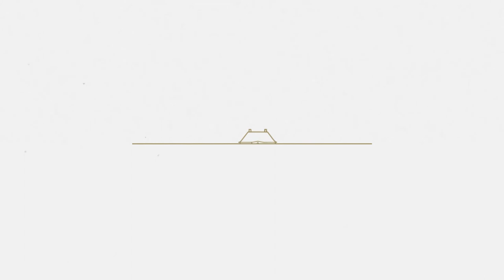Näyttelyvuosi 2019 | Serlachius-museot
NÄYTTELYVUOSI 2019

Vuonna 2019 Serlachius-museoissa esitellään yhteensä kahdeksan eri näyttelyä. Vuoden kantavana pääteemana ovat Serlachius-museoiden omat kokoelmat. Johtaja Pauli Sivonen kertoo näyttelyvuoden taiteilijoista ja kuraattoreista sekä näyttelyiden sisällöistä ja teemoista.

Haastattelu, ohjaus ja leikkaus: Marianne Zilliacus
Kuvaus ja jälkituotanto: Ville Räty
Musiikki: Soundstripe
Tuotanto: dlc-media

Serlachius-museot Mäntässä tarjoavat kohtauspaikan taiteelle ja tarinoille ja niiden korkeaa laatua arvostaville ystäville. Serlachius-museoita on kaksi: taidemuseo Gösta ja taiteesta sekä historiasta tarinoiva Gustaf-museo. Ydinsisältöömme kuuluvat taide, arkkitehtuuri, historia, hyvä ruoka, kaunis järviluonto ja sydämellinen palvelu. Tervetuloa!